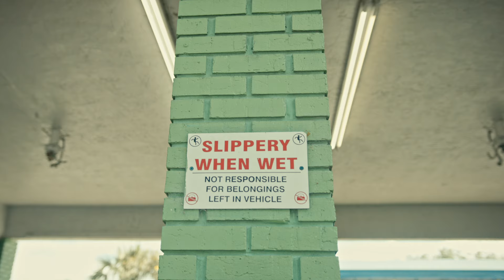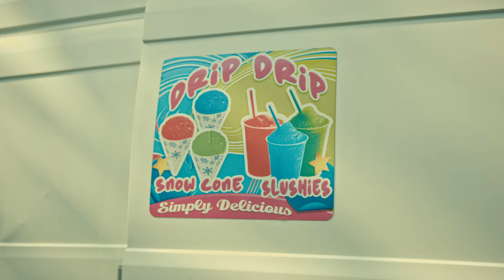Lil Polo Da Don - MHMM (SPRING BREAK EDITION)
Stream to Lil Polo Da Don:
lnk.to/lilpolo29

The official YouTube channel of Dollaz n Dealz  Ent artist Lil Polo Da Don.